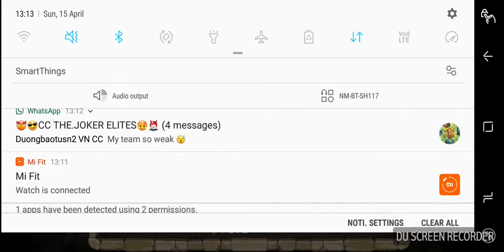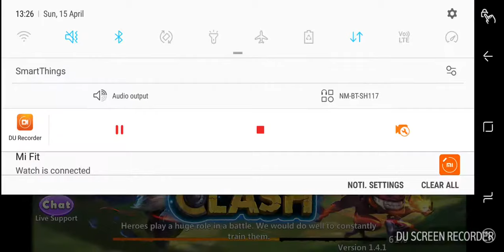GW | THE.JOKER | 15.04.2018 | 4230/14 on Top 5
4230/14 a bad mistake but top 1 taken down